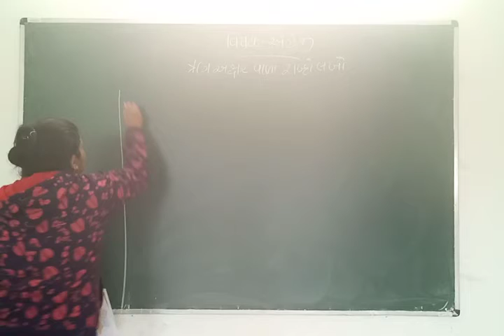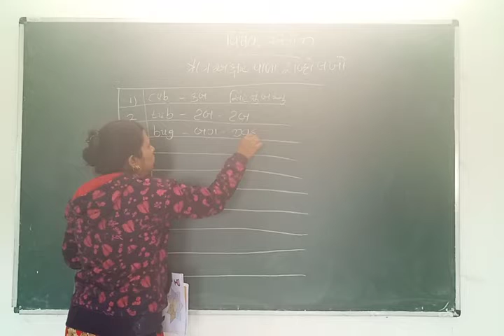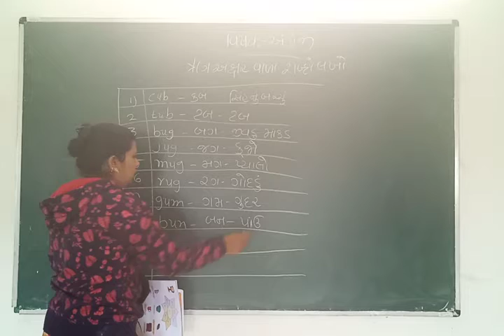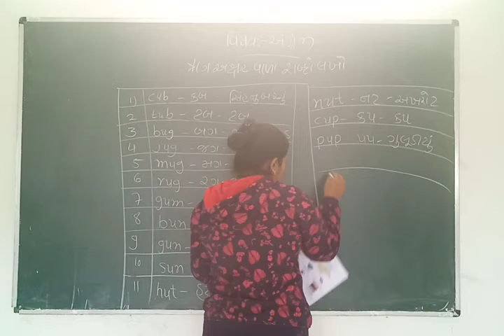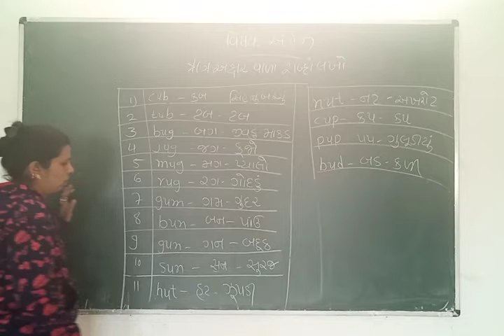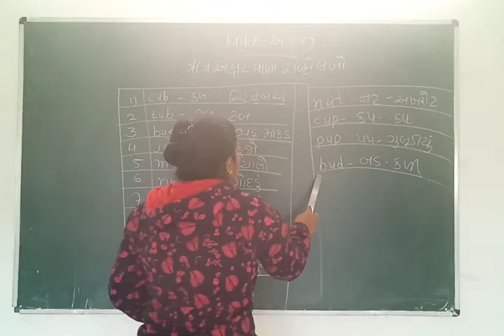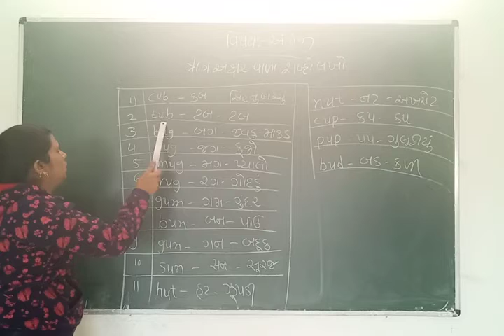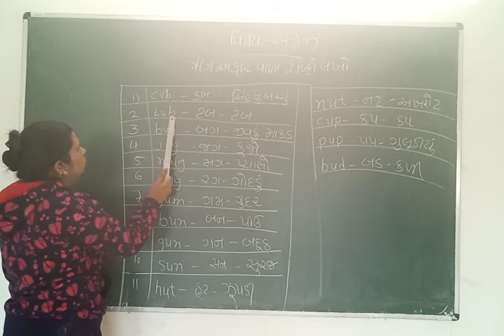ધોરણ -1વિષય -અંગ્રેજી તા -19/01/2021